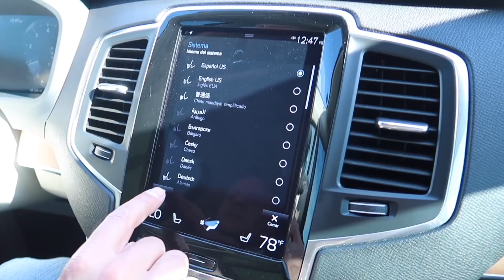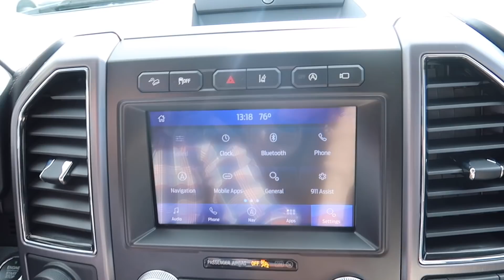It's Time For A New Car | The LeRoys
Our kiddos!!!
Kesley 17
Logan 15 (angel in heaven)
Rhett 14
Reese 12
Perri 10

The LeRoys
1881 W Traverse Pkwy Ste E